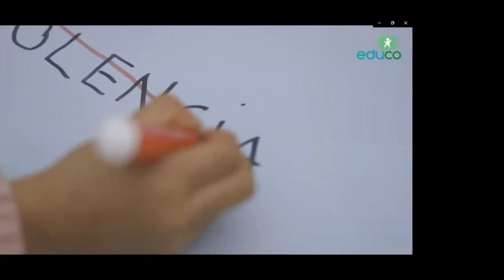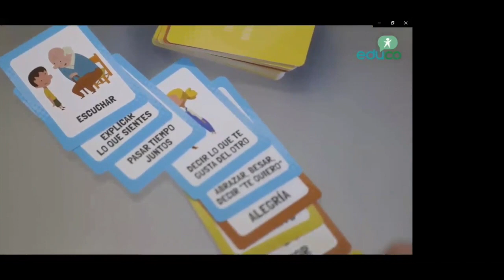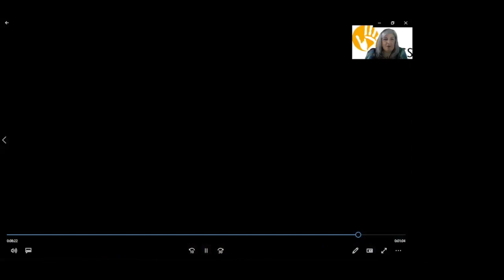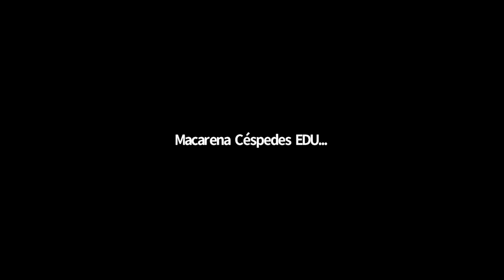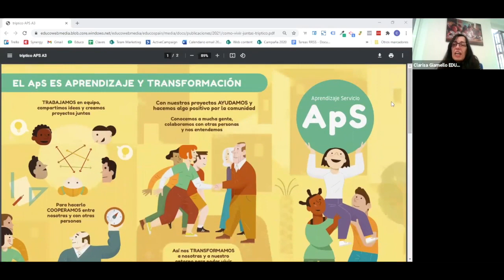Evento "¿Cómo podemos vivir mejor juntas?"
Estamos en un cambio de época en el que la violencia cambia y muta, pero ¿podemos erradicarla? ¿podemos prevenirla?

Grabación de la presentación del informe "¿Cómo podemos vivir mejor juntas? Impacto del Aprendizaje Servicio en la prevención de la violencia"